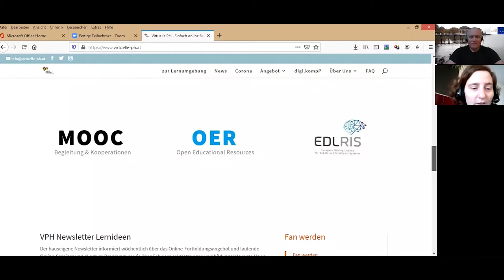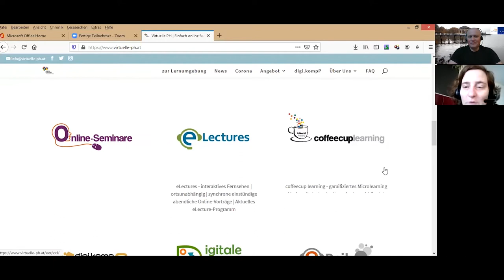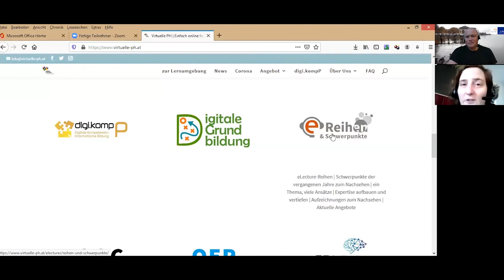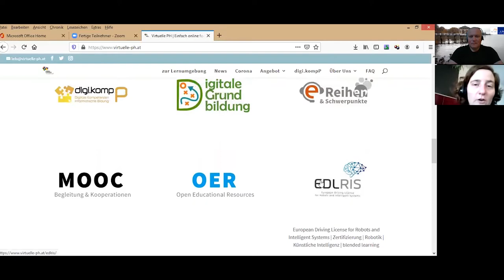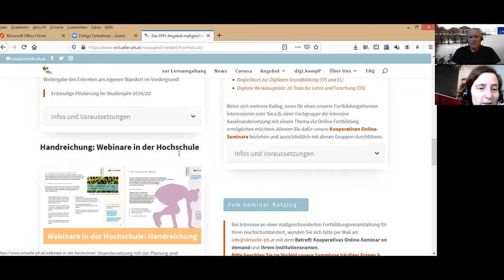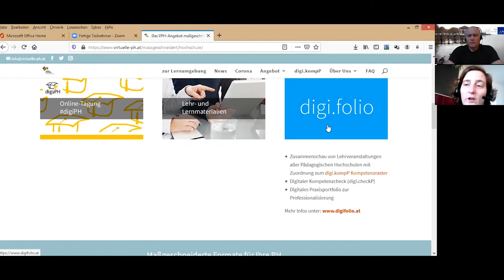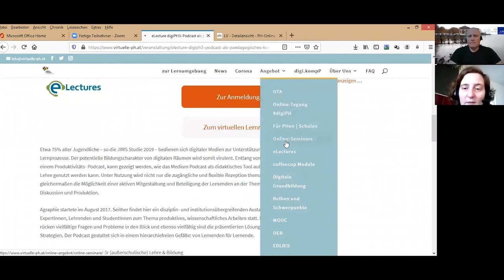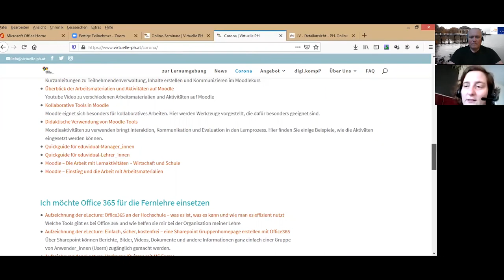Was macht die Virtuelle Pädagogische Hochschule?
Interview mit Dr.in Marlene Miglbauer

Lizenz: CC-BY-SA Karl Peböck/Zentrum für Medienbildung PH Vorarlberg

In diesem Video stellt Ihnen Marlene Miglbauer (Teamleitung Virtuelle PH bis August 2020) im Gespräch mit Karl Peböck (PH Vorarlberg) die Arbeit der Virtuellen PH vor! Welche Angebote gibt es, wer kann sie nutzen? Wer steckt hinter der Virtuellen PH, und wie meldet man sich zu den Fortbildungen der Virtuellen PH an?